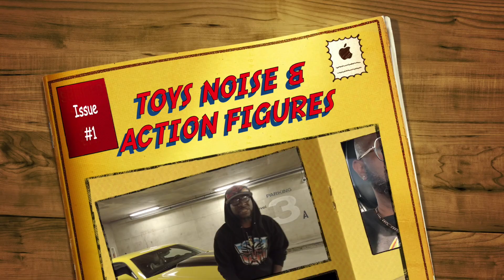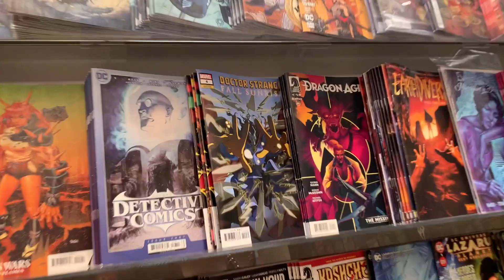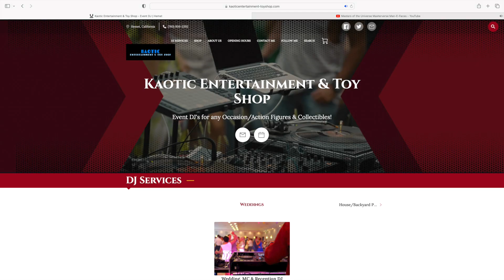NECA 1:4 Scale 1989 Batman Ver 2 Swap from Things From Another World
TOYS NOISE & ACTION FIGURES is taking you on a road trip to Universal City Walk's legendary Things From Another World Comics, Toys, and Collectibles to swap out my infamously defective 1:4 scale NECA 1989 Michael Keaton Batman for his version 2 counterpart.